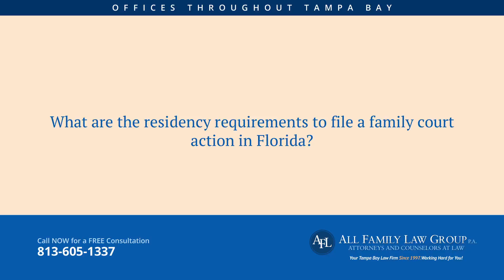Tampa Divorce Attorney | Family Attorneys Tampa FL | Establishing residence to file for divorce?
If a party is going to file a dissolution of marriage or other family law proceeding, that person must allege in the petition that at least one party has been a resident of the state of Florida for at least six continuous months prior to the date of filing. If the parties have minor children, or if the case involves minor children, then home state jurisdiction is also looked at.  Home state jurisdiction would be that the child has resided in Florida for at least six months prior to filing.  If not, then the case  cannot be filed unless the children resided in the state for six continuous months.  Email the law firm of All Family Law Group, P.A. or call us at to schedule a free consultation to discuss your case and obtain advise of the options available to you.  We will respond as soon as possible to your requests.